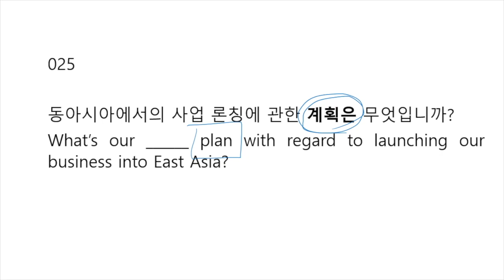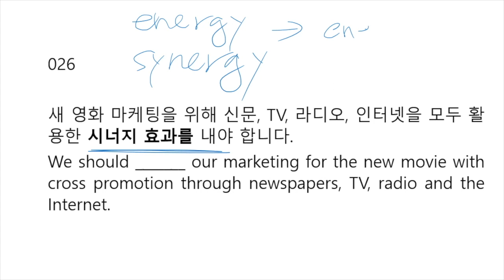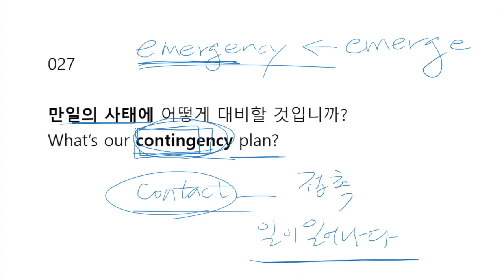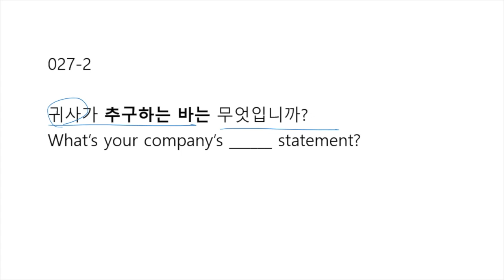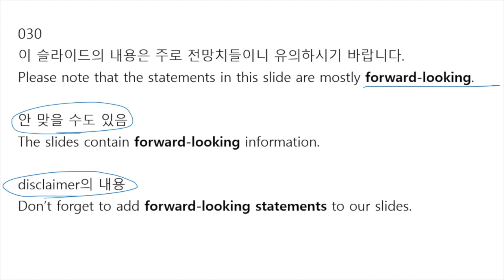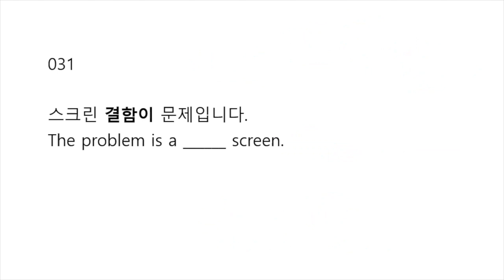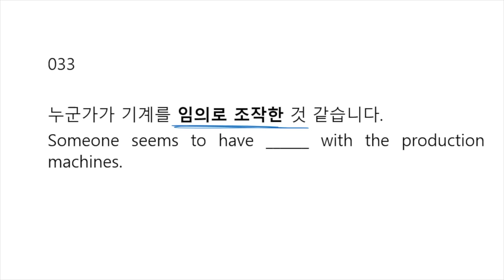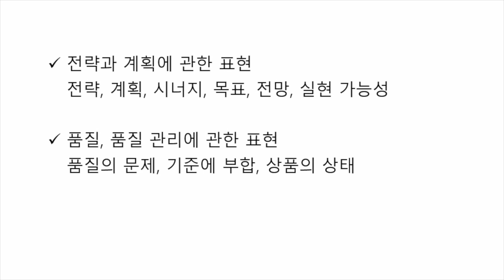비즈니스 편 강의 3회